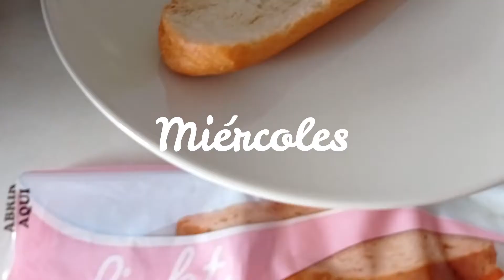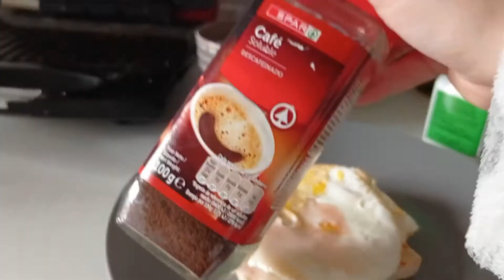7 DÍAS de DESAYUNOS SALUDABLES 🥞🤤 || Belenuski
Hola chicxss!! Espero que os haya encantado el vídeo de hoy!! ❤️🥰

¿Qué te ha parecido este vídeo? ¿Qué vídeos te gustaría ver? Déjalo en los comentarios!!

Os recuerdo que subo vídeo todos los martes y sábados ❤️📹